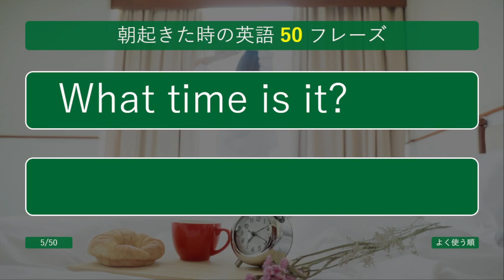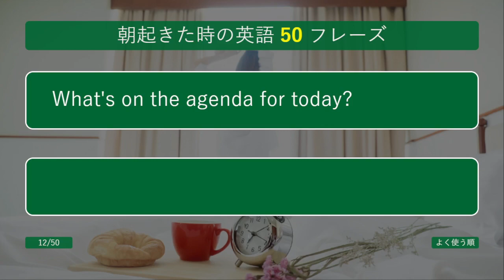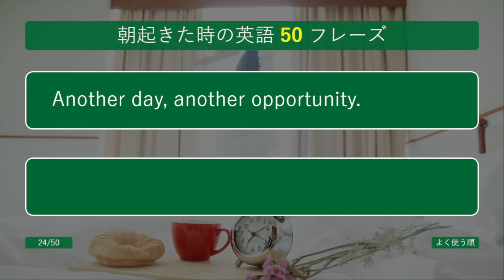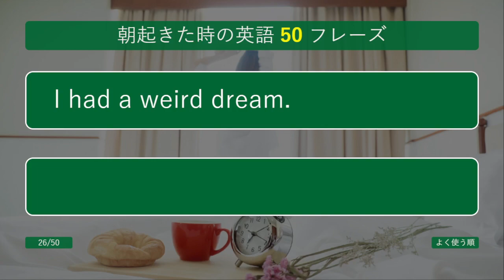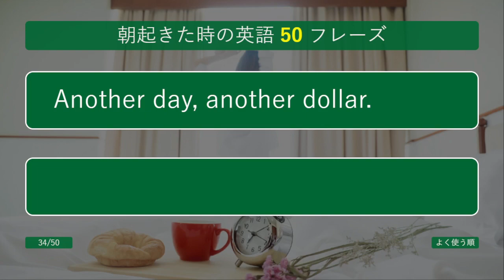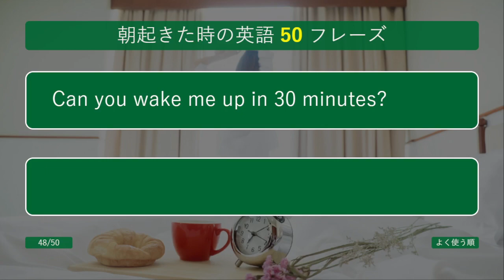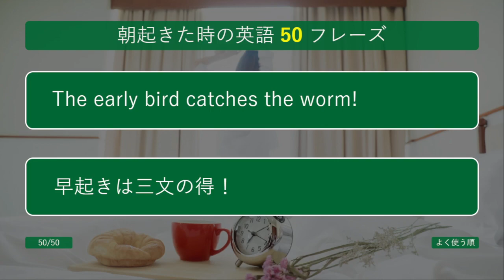【聞き流し】【ネイティブが使う朝起きた時の英語】CHAT GPTが選んだ50フレーズ。電車の中や寝る前などの聞き流し学習に使うことができます。英会話の勉強のためのリスニングなど素材としてください。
ネイティブが使う朝起きた時の英語表現50フレーズです。